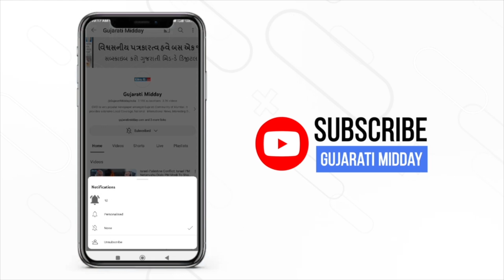Israel's Iron Dome: Countering Iran's Missile Threat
Israel's Iron Dome is a state-of-the-art missile defense system designed to intercept and destroy short-range rockets and artillery shells. Developed to counter threats from Iran and its allies, the Iron Dome provides a protective shield against incoming attacks, ensuring the safety of Israeli cities and civilians. Its advanced radar technology and precise targeting capabilities allow it to detect and neutralize missile threats in real-time, demonstrating Israel’s commitment to national security. As tensions rise in the region, the Iron Dome remains a crucial element in Israel’s defense strategy, showcasing its resilience against evolving threats.

the hindu newspaper analysis in hindi,the hindu analysis in hindi onlyias,palestine and israel,association of the united states army (nonprofit organization),missile defense agency (government agency),the hindu newspaper analysis today,the hindu newspaper analysis onlyias,daily news analysis the hindu,the hindu daily news analysis,force protection is our mission,sophisticated air defense systems,counter rocket artillery mortar,iron beam in action israel